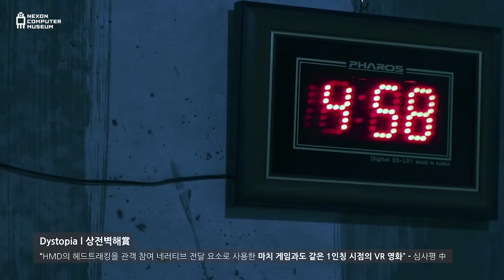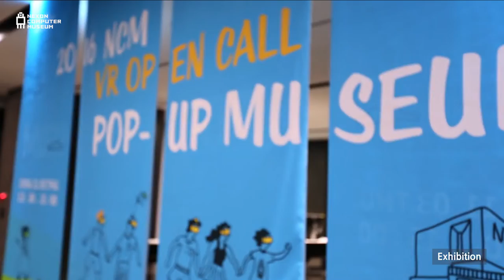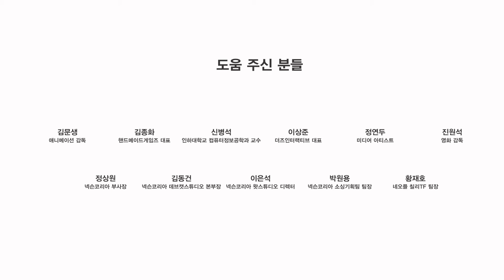[넥슨컴퓨터박물관] 2016 VR OPEN CALL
2016 NCM VR OPEN CALL
VR(Virtual Reality, 가상현실)이라는 주제로 NCM OPEN CALL을 진행했습니다. 국내외  5개국의 52개 팀이 총 58개 작품을 출품하여 ‘상전벽해’, ‘무아지경’, ‘물아일체’, ‘호접지몽’, ‘이심전심’, ‘동상이몽’의 경지를 보여준 6개의 수상작을 최종 선정했습니다.

Develop Week
수상 팀에게는 넥슨컴퓨터박물관과 함께 출품작의 완성도를 높이는 디벨롭 위크(Develop Week)가 제공 되었습니다. 디벨롭 위크 기간 동안 박물관 내 연구실, 아티스트 토크(Artist Talk) 프로그램, 수상 작품 전시(넥슨컴퓨터박물관 및 넥슨코리아 판교 사옥), 전문가 멘토링 등을 지원했습니다.

2017 NCM Accelerator: VR 프로젝트
VR OPEN CALL 수상자들을 2017 NCM Accelerator로 위촉하여 후속 작품 활동을 후원합니다. 2017년 1년간 각 팀 별로 개발 지원금과 함께 해외 출품 전시 및 네트워킹 등 다양한 프로젝트를 지원합니다.

2016 NCM VR OPEN CALL
2016 NCM VR OPEN CALL is the first on-going Virtual Reality contents festival to raise public interest in Virtual Reality and support new challenges of content creators. Six awardees were chosen among 58 works in various genres including travel, horror, fairy tale and education.

Develop Week
All winners had the opportunity to have Develop Week and Artist Talk program, a surprise event with the special examiner and museum visitors, and to independently display in Nexon Computer Museum VR zone. The winners also had a special pop-up museum exhibition at Nexon Korea building at Pan-gyo, South Korea..

2017 NCM Accelerator: VR Project
The winners of 2016 NCM VR OPEN CALL were commissioned as 2017 NCM Accelerator: VR Project. Nexon Computer Museum will fund each team monthly along with international exhibition, networking and mentoring for a year to support further contents development of the artists.